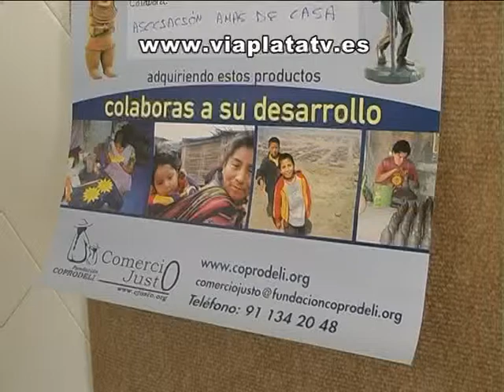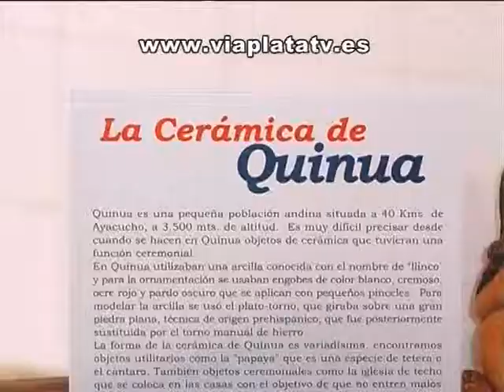mercadillo solidario Asoc Amas de Casa